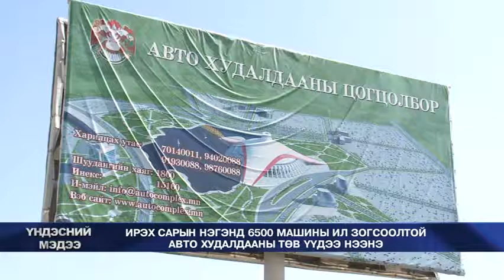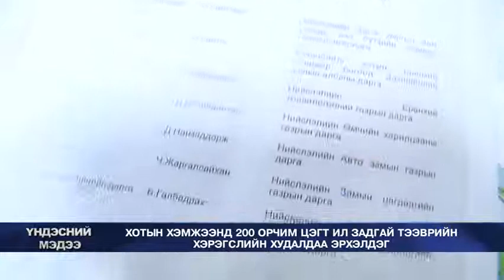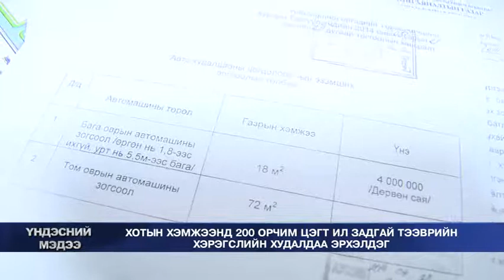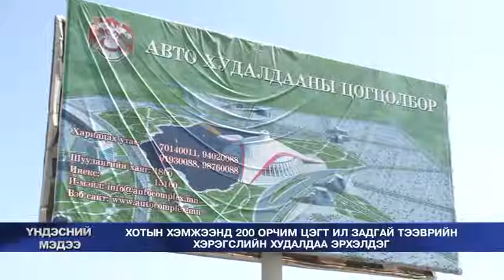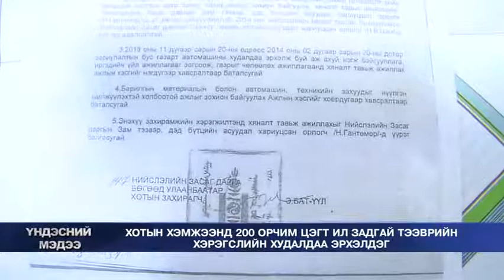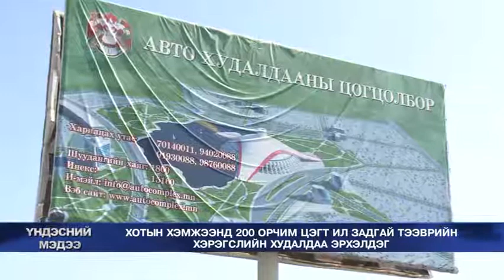6500 машины зогсоолтой Авто худалдааны төв 10-р сарын 1-нд нээлтээ хийнэ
6500 машины зогсоолтой Авто худалдааны төв 10-р сарын 1-нд нээлтээ хийнэ